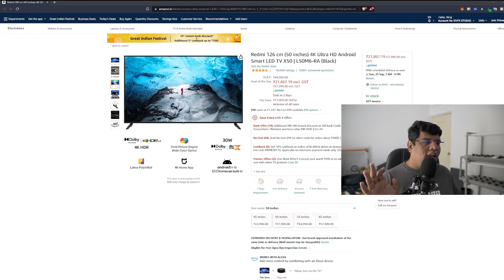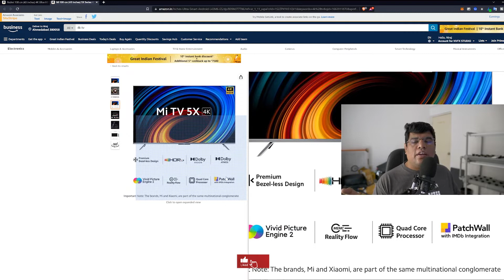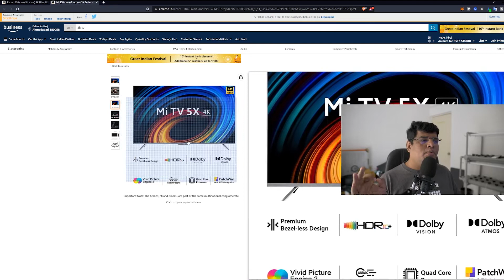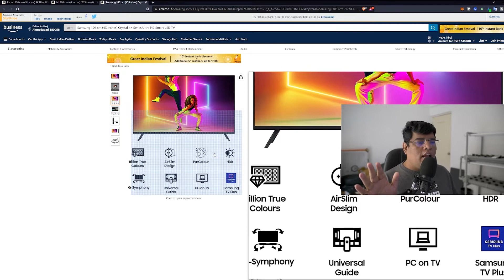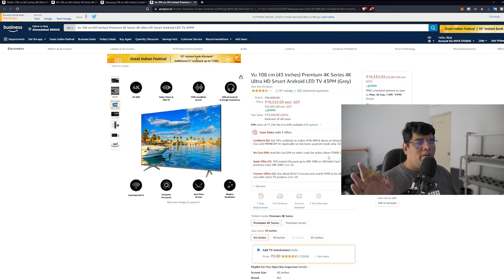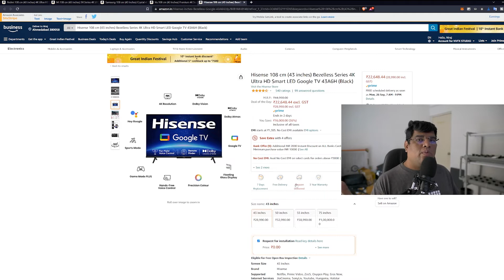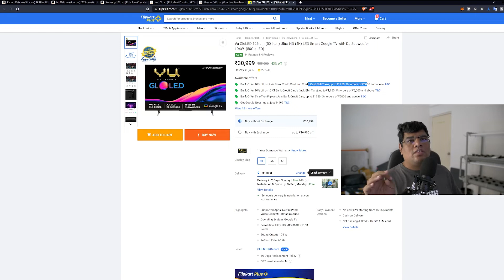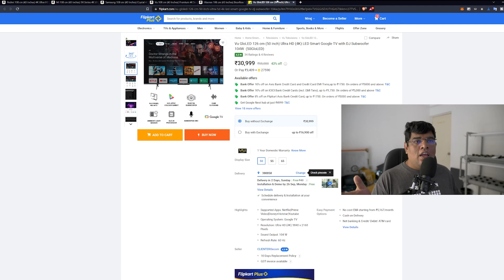5 Best 4K TV Under 30000 ⚡ Big Billion Days 🔥 Amazon Great Indian Festival Sale 🔥 TV Deals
5 Best 4K TV Under 30000 ⚡ Big Billion Days 🔥 Amazon Great Indian Festival Sale 🔥 TV Deals

You can buy these TV from given links.
Redmi 126 cm (50 inches) 4K Ultra HD Android

Mi 108 cm (43 inches) 5X Series 4K Ultra HD

Samsung 108 cm (43 inches) Crystal 4K Series Ultra HD Smart LED TV

Vu 126 cm (50 Inches) Premium 4K Series Smart Android LED TV 50PM

Hisense 108 cm (43 inches) Bezelless Series 4K Ultra HD Smart LED Google TV 43A6H

Vu GloLED 126 cm (50 inch) Ultra HD (4K) LED Smart Google TV with DJ Subwoofer 104W  (50GloLED)

bbd deals 2022
tv deals
best tv in india
big billion days flipkart
best discount on tv
flipkart bbd deals
amazon gif deals
43 inch tv